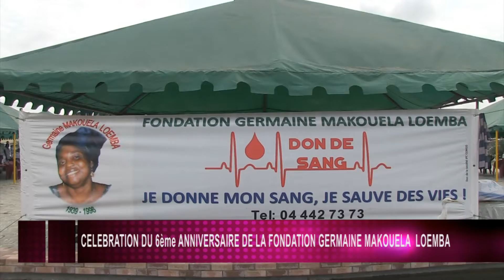CELEBRATION DU 6ème ANNIVERSAIRE DE LA FONDATION GERMAINE MAKOUELA LOEMBA